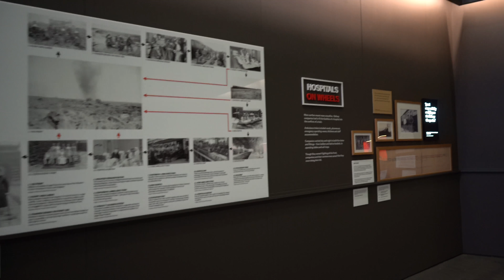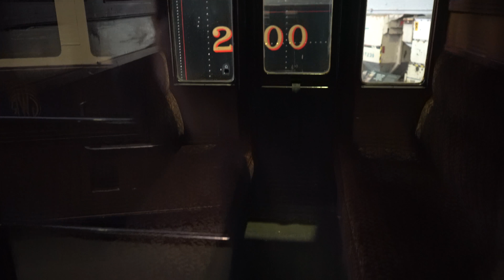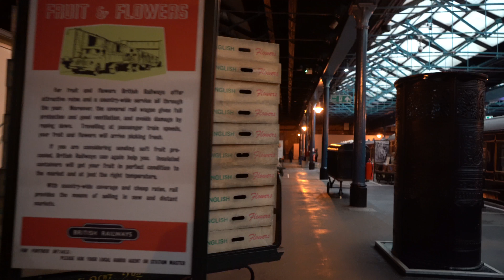National Railway Museum York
The city of York is one of the U.K. most loved places. So medieval and Viking in period. York has so much to see and do and this museum is one off the best in the U.K.  Weather you like trains or not take an explore to this amazing museum and see around some very old and newish trains. Trains even fit for royalty...